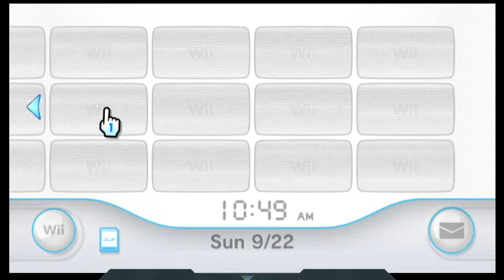This Game Is Not What I Thought It Was When I Was A Kid!/ Pokemon Batlle Revolution WII Playthrough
I have been dying to finally play this game SINCE CHILDHOOD! But when I played through it(finally) Is not what I thought it will be? I thought it was gonna be like Pokémon Coliseum! But idk maybe I have to play it more...But will totally try to connect my DS For the next episode!

Hope you enjoyed this video! Support is always appreciated!